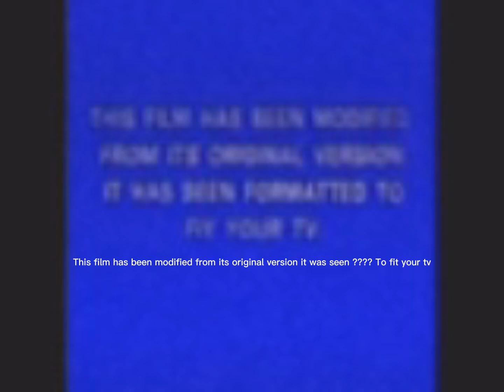This its what its says *almost*